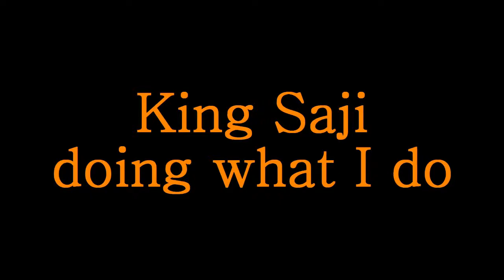S19 B Port EAST SIDE pt 1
U WANNA BE IN PART 2?
♕King Saji♕ Entertainment